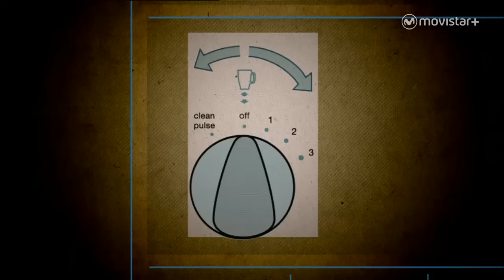Ilustres Ignorantes - El Cuñao (Parte 1)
¿Por qué se caracteriza un auténtico "cuñao"?, ¿cuál fue el primero de la historia?, ¿cómo es vuestro cuñado o cuñada?, ¿qué relación tenéis con él? Los actores Fele Martínez y Juan Solo son los nuevos invitados a la mesa de Ilustres Ignorantes. .